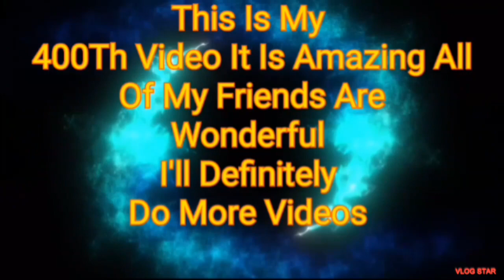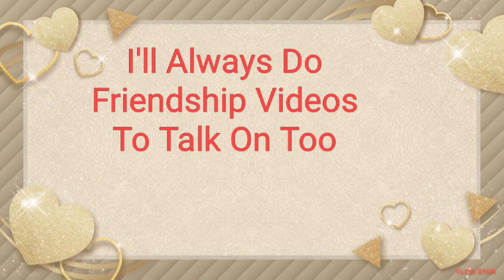My Friends Are All Welcome 💖🎉🎊